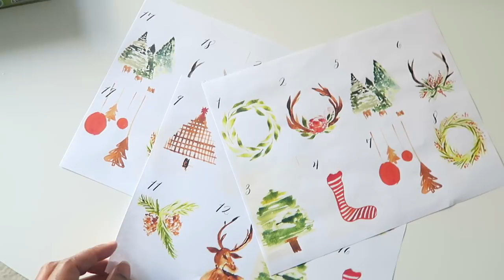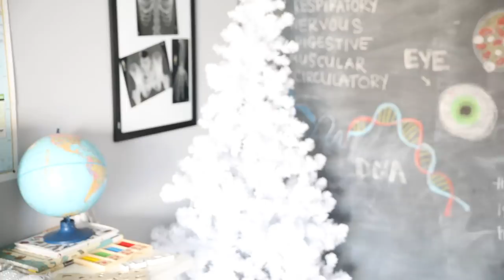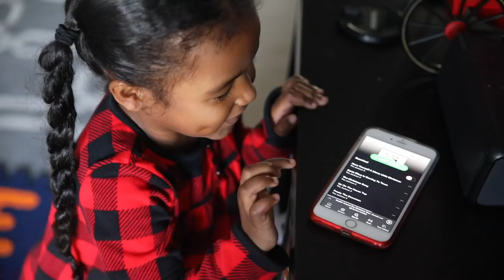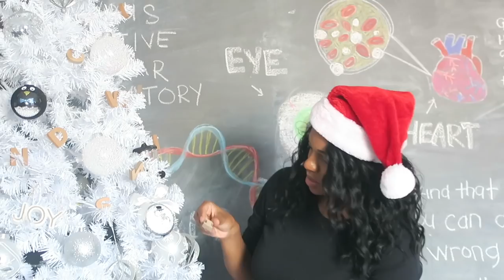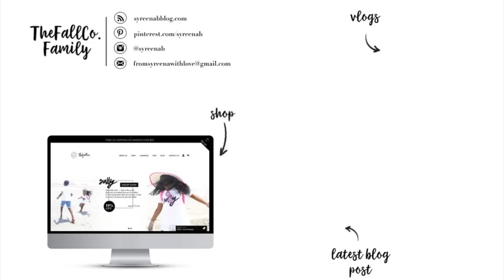decorating our homeschool room for CHRISTmas | our homeschool journey...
come decorate with us :)